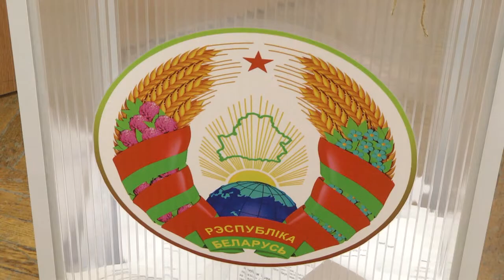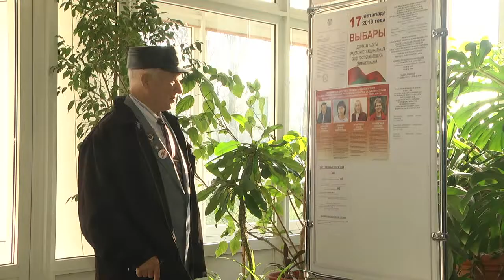Четвёртый день голосования